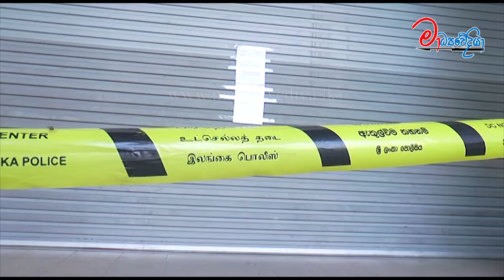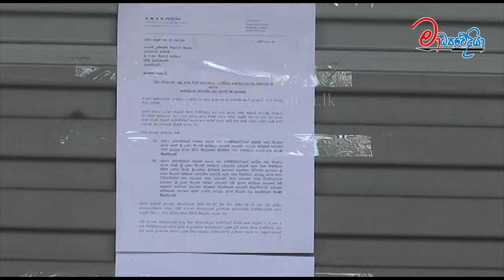ඩාලි පාර උදෙන්ම කචල් පිට කචල් - ගිනි විජ්ජුම්බරයයි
ඒයි.. ඒයි.. ඇතුළුවීම සපුරා තහනම්..
ලොකු තීන්දුවක් ගන්න අද සියලුම ආසන සංවිධායකවරුන් ඩාලි පාරට කැඳවයි
අංදුන් කුංදුන් ඉබි යතුරු දාලා කාර්යාලෙම වහලා දාලා